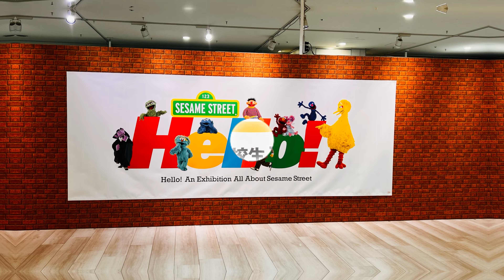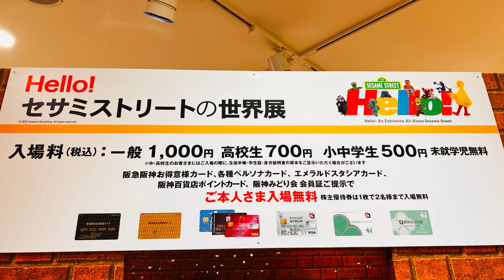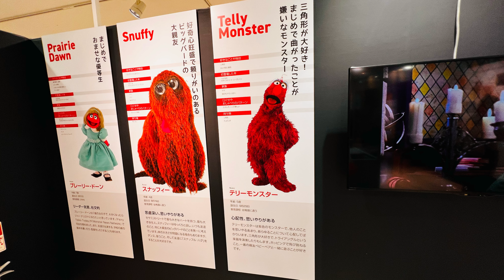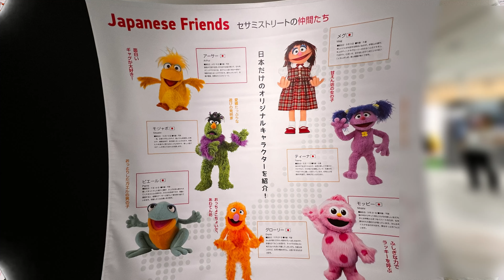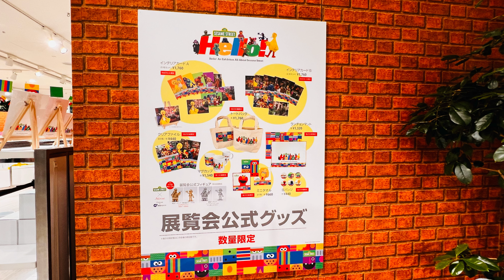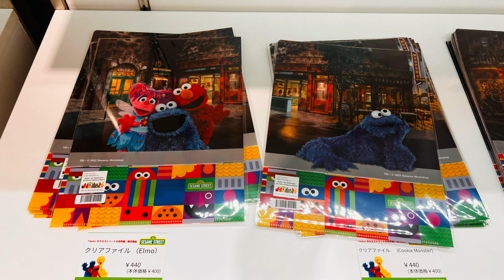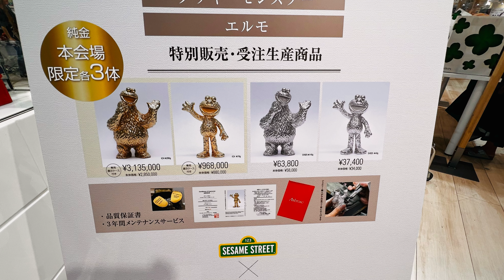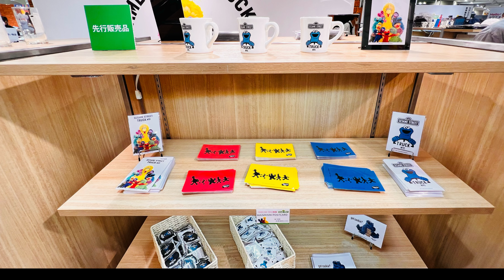【セサミストリートの世界展】展示内容とグッズ紹介！ 阪神梅田本店20228/17〜8/29開催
2022/8/17から8/29 梅田阪神百貨店で【セサミストリートの世界展】が開催されます！

初日早速行ってきましたのでご紹介したいと思います！